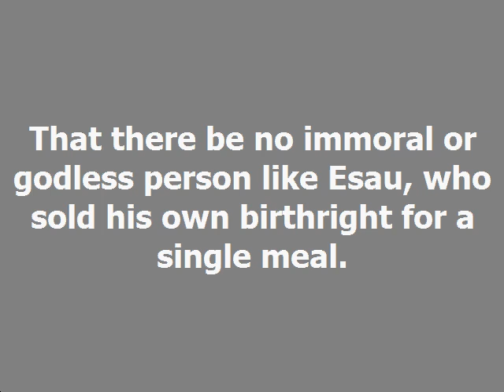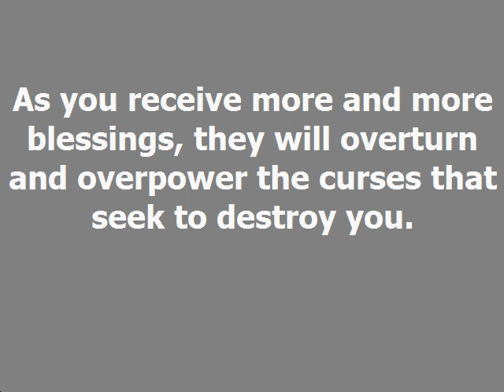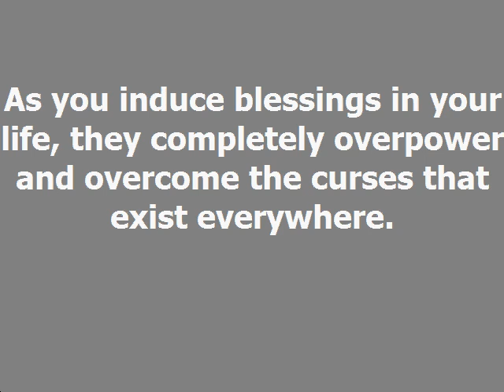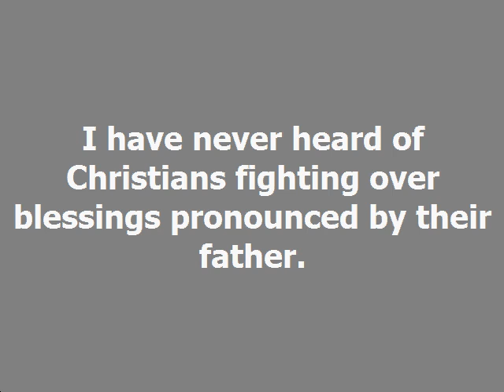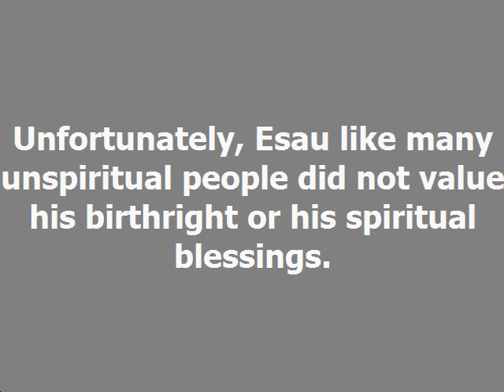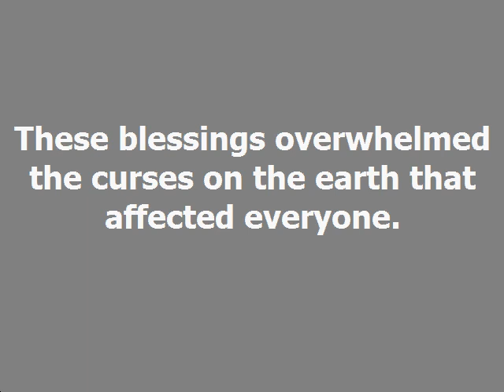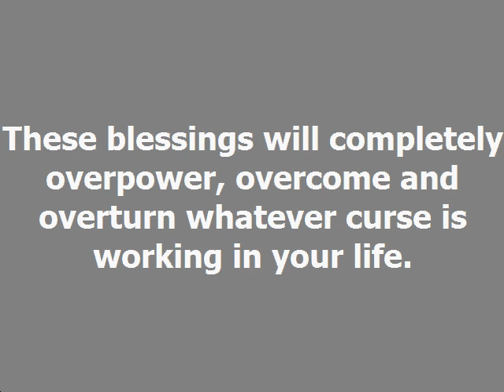Release Of Blessings Dag Heward Mills Daily Devotional Daily Counsel Read Your Bible Pray Everyday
RELEASE OF BLESSINGS  Daily Devotional - Dag Heward-Mills
Dag Heward-Mills
4th December, 2022

Bishop Dag' 13 New Books

That there be no immoral or godless person like Esau, who sold his own birthright for a single meal. For you know that even afterwards, when HE DESIRED TO INHERIT THE BLESSING, he was rejected, for he found no place for repentance, though he sought for it with tears.

Hebrews 12:16-17 (NASB)

The curses in your life are overturned by the release of blessings. As you receive more and more blessings, they will overturn and overpower the curses that seek to destroy you. As you induce blessings in your life, they completely overpower and overcome the curses that exist everywhere.

For this reason, it is important to desire blessings and to seek them. You must actually fight to be blessed! You must seek to induce all kinds of blessings into your life.

The best example of someone who valued blessings and sought after them was Jacob. The fight between Jacob and Esau was a fight over blessings. I have never heard of Christians fighting over blessings pronounced by their father. I have heard of people fighting over inheritance and property, but not over the pronouncement of blessings. Unfortunately, Esau like many unspiritual people did not value his birthright or his spiritual blessings.

The Bible describes him as a profane person. The word “profane” is translated from the Greek word “bebelos”. “Bebelos” means an irreligious person who despises sacred things. Anyone who despises sacred things will despise blessings! Esau despised the blessings that were rightfully his and ended up as a struggler.

If you are not spiritual, you will despise the concept of receiving blessings. Jacob happily received the blessing that Esau despised. These blessings overwhelmed the curses on the earth that affected everyone. This is going to be the effect of powerful blessings on your life. These blessings will completely overpower, overcome and overturn whatever curse is working in your life.